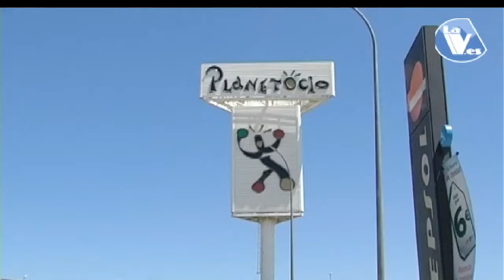Cambio de sentido en la Avda. Juan Carlos I de Collado Villalba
10/03/2017. Cambio de sentido en la Avda. Juan Carlos I de Collado Villalba.